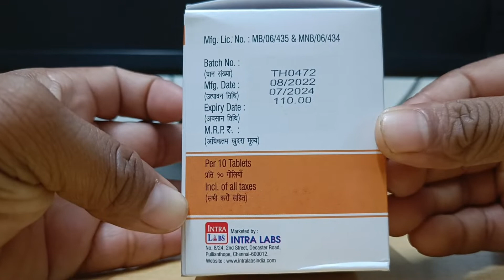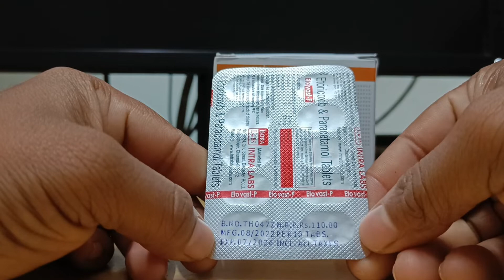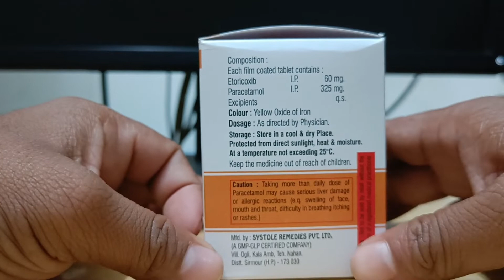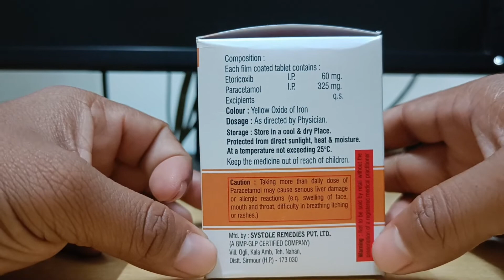Etoricoxib & Paracetamol Tablet use | Etorica p tablet | Nucoxia p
Paracetamol Tablet use in hindi
Etoricoxib Paracetamol Tablet use in Bangla
Etoford P Tablet use in hindi
Etorica P Tablet use in hindi
Nucoxia P Tablet use in hindi || Dose || side effect

Hello friends
Etovast P tablets  packing,price,contaion,uses,dosage,side effects all details in Bengali language.

We upload medicine, pharmacy information videos.

Regrade
Information about drugs
Rahul maji